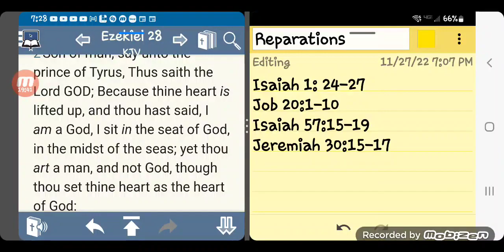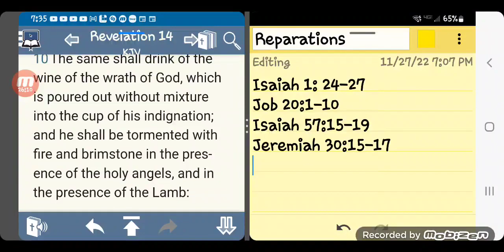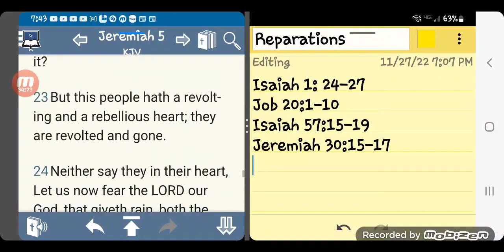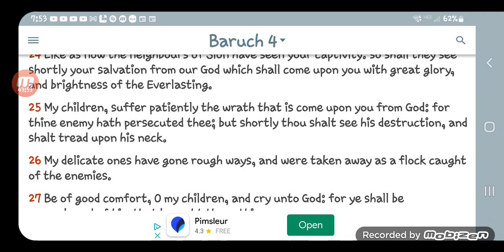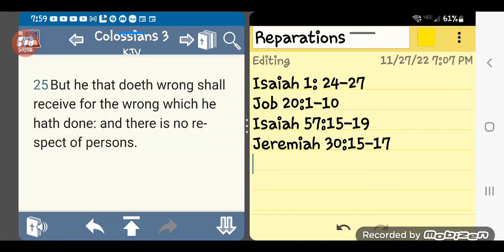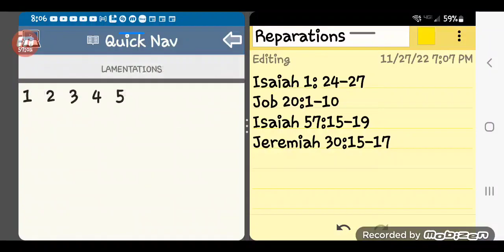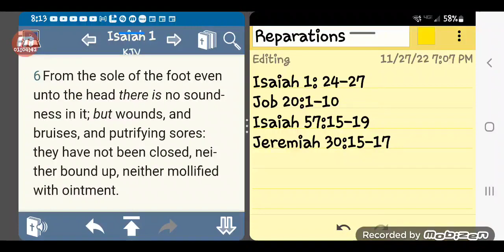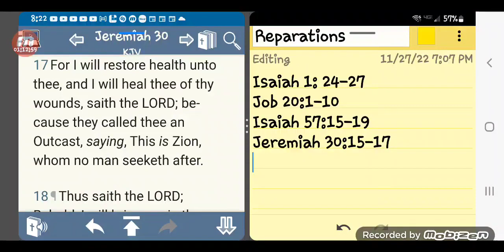Repair and Restore ... REAL REPARATIONS to ISRAELITES as said by The HEAVENLY FATHER.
(Repost) original channel
KAL HALAL, YAHAWAH BaHa SHAM YAHAWASHI BaHa SHAM RAWCHAA QADASH THAWADAH APOSTLE GABAR  DailyEdification4 FOR THE VERY EDIFYING LESSON